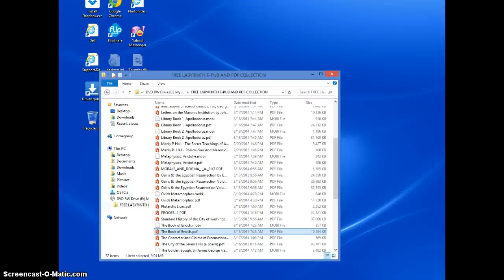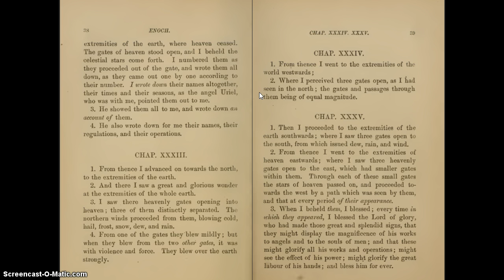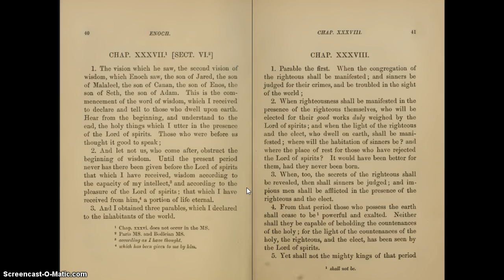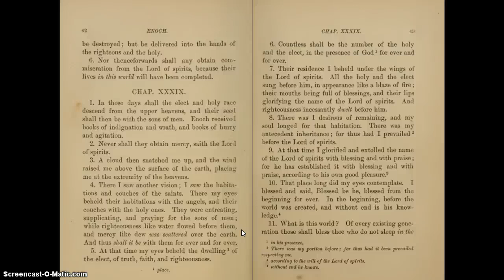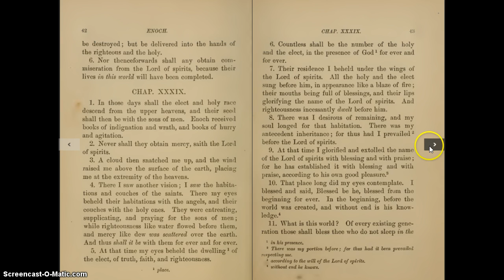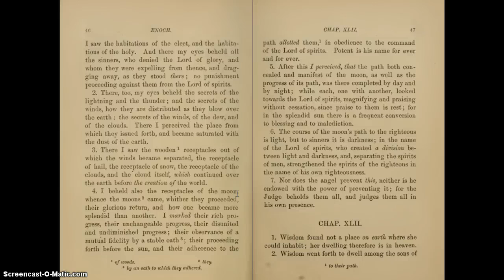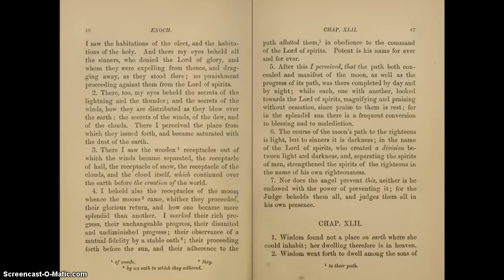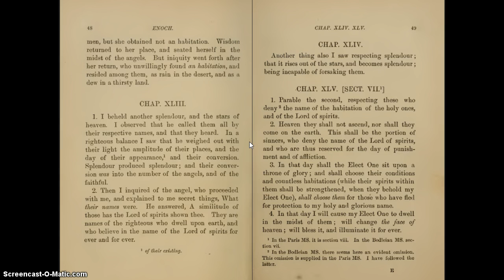The Book Of Enoch-Part 4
Enochs Journey continues